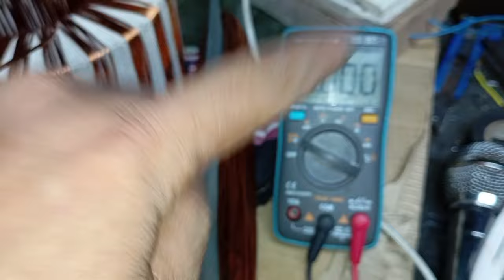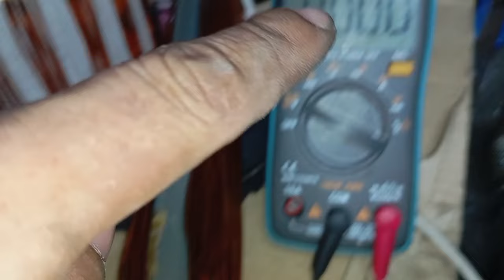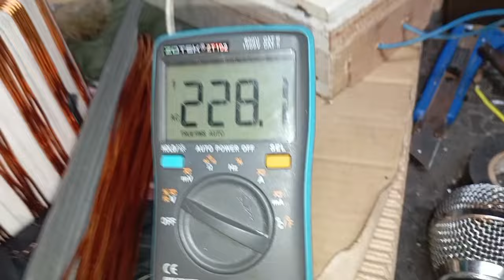PAAN GUMAWA NG TRANSFORMER TOROIDE CORE (PRIMARY WINDINGS)